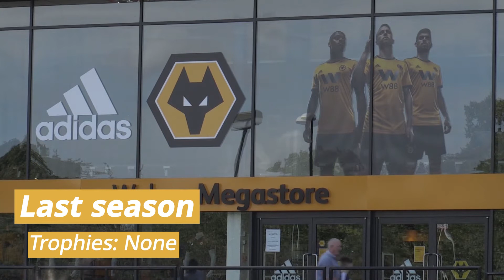Wolves: 2020/21 season in preview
A look ahead to Wolves' year, as Nuno Espirito Santo's side look to break into the elusive top six,
The Molineux men looked to be competing for a Champions League place last season, but fell out of the European places after a long campaign.

Thanks